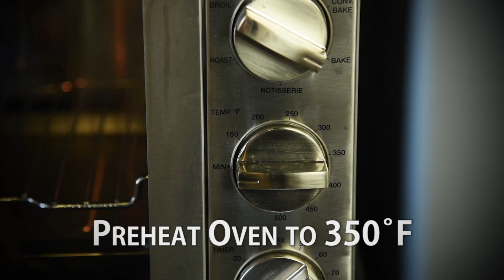Fuel with the Longhorns: Shredded BBQ Chicken Quinoa Bowl